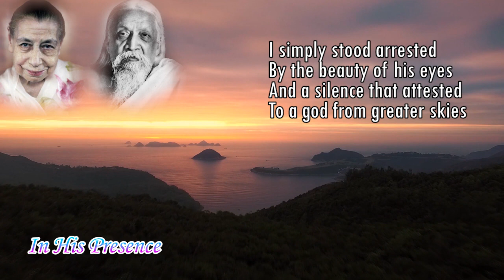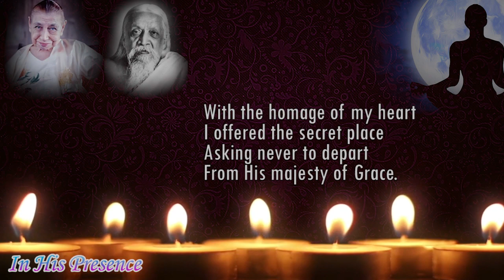Poems of Narad - Poems to Sri Aurobindo and The Mother (II) - In His Presence